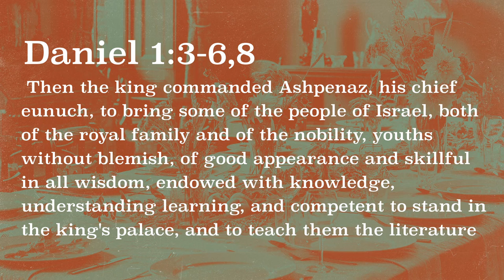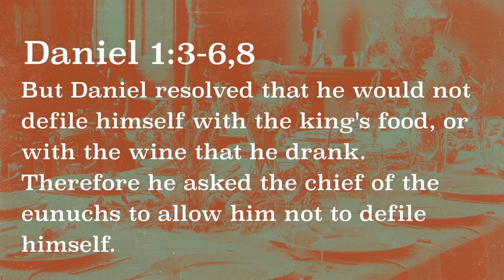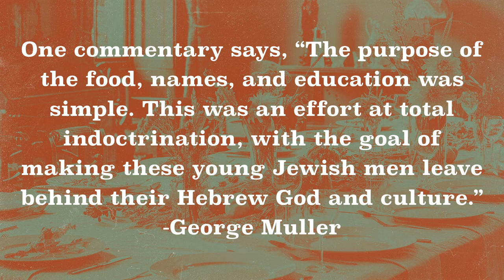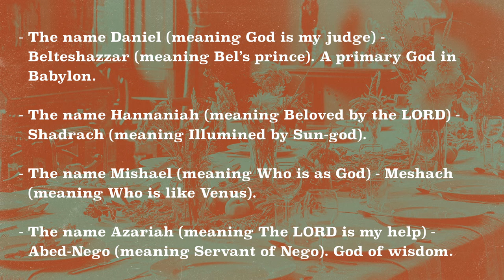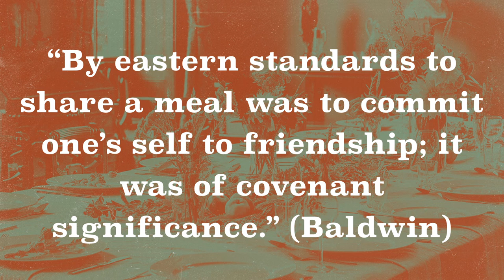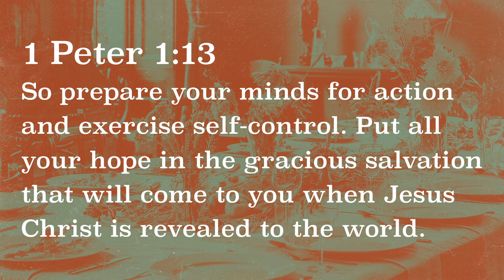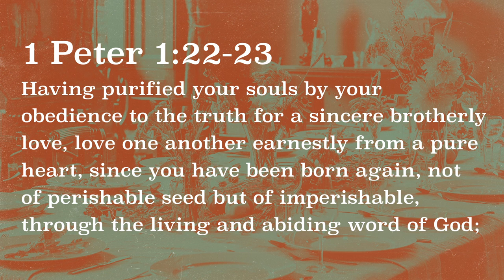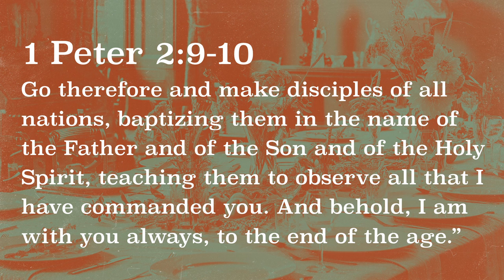Food: Feast and Famine - Part 6 | Mark Tawlks